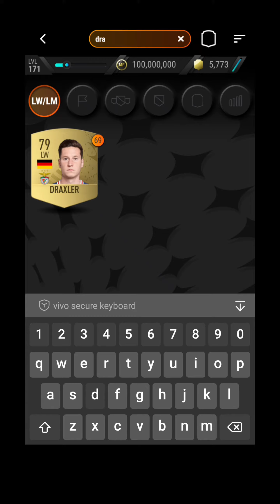Ruben Dias Sbc Benfica Madfut 23